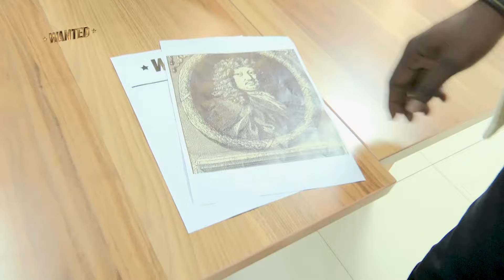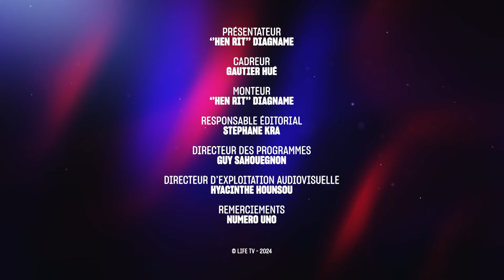WANTED : À la recherche de l'argent de la tontine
Où se trouve l'argent de la tontine ? On démarre la saison 5 de WANTED avec cette enquête 😁

Mon micro, mon masque et j'suis bon 🎤😷👍🏾